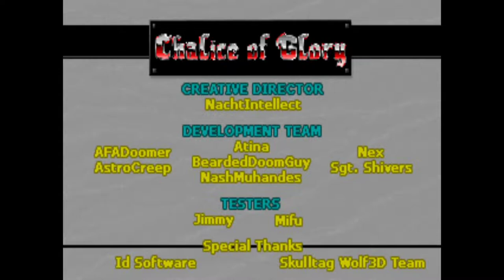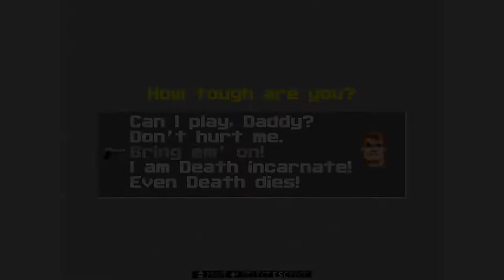Wolfenstein 3d: Chalice of Glory - gameplay PC